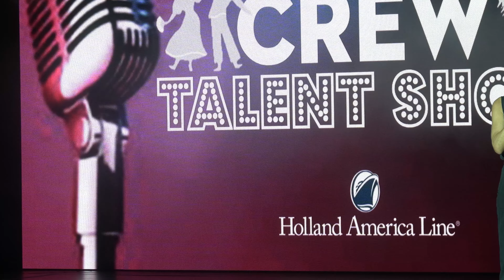Crew Talent Show - 2024 Grand World Voyage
Nine acts from the Zuiderdam Crew were featured on the World Stage in the Crew Talent Show on May 9th, 2024. After the show, the guests voted by secret ballot, and with over 600 ballots submitted, here are the winners.
1. Christian (Vocals) - "Go the Distance"
2. Dhesery Balisi (Vocals) - "I Have Nothing"
3. Paramita, Rusdayani & Arti  (Dance) - "Sekar Jagat  Dance"

Here is a list of all the acts in order
1.  Christian from guest services .. Go the Distance

2.  Benja & Terrapon from Thailand dance to a popular song from their homeland

3. Julius a Sommelier & HAL school teacher in the Philippines - sings Journey’s Faithfully with images of his family in the background

4.  Paramita, Rusdayani & Arti from Bali - from the dining room (Ochi, Oki & Jeni) - dance in costume to a native song -- Sekar Jagat  Dance  + one other song

5. Richard from the tech department - from the Philippines - sings I Don’t Want to Miss a Thing … But according to the lyrics, he sang Always by Bon Jovi

6. Alif from housekeeping - traditional song

7. Dhesery has been with HAL for 8 years .. she’s a masseuse from the spa who sings I Have Nothing

8. Ipsita from Security - from India .. she danced to several tunes from India

9. Filipino Castanet Dancers  - 6 women and 6 men ..  La Jota Moncadeña - Castanet Dance